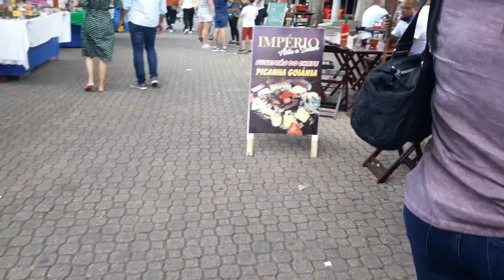Embu das artes(São Paulo) - 26.12.2020.